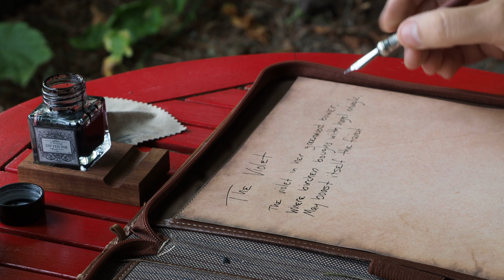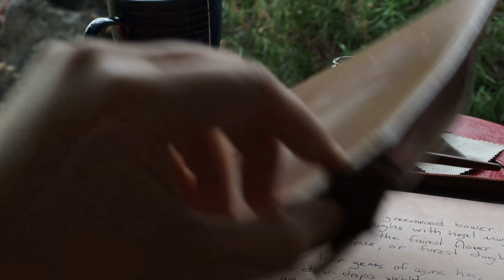Satisfying Writing with Pen and Ink | Relaxing ASMR | The Violet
Writing with Pen and Ink | Relaxing ASMR | The Violet